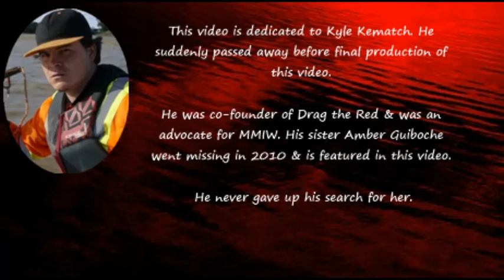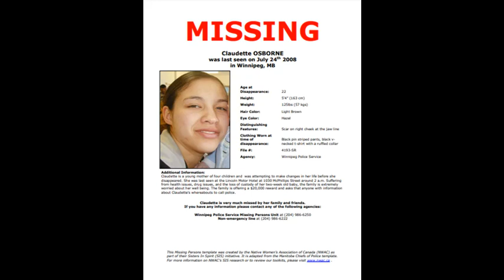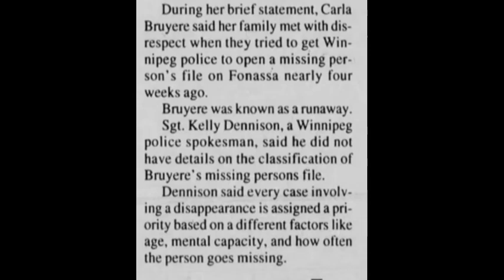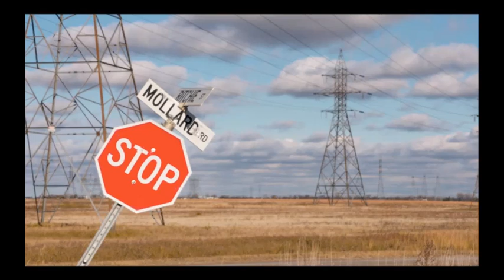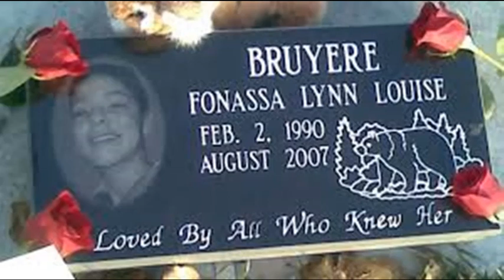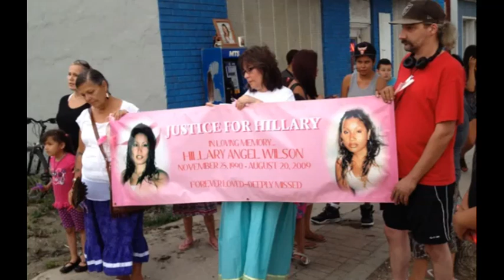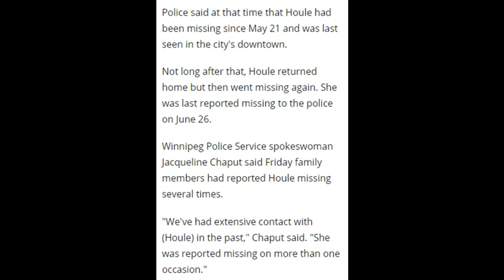Ep 6: The MMIW of Winnipeg- Unknown Serial Killer?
This video examines the MMIW cases of Amber Guiboche, Claudette Osborn-Tyo, Fonassa Bruyere, Hillary Wilson & Cherisse Houle. Their disappearances & deaths all occurred between 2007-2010 in Winnipeg, Manitoba. Is the same man responsible for harming them?

All info was obtained from publicly available resources. Any errors are due to my interpretation of what was read.

Winnipeg police pull out of Project Devote, create new model for investigating MMIWG cases | CBC News